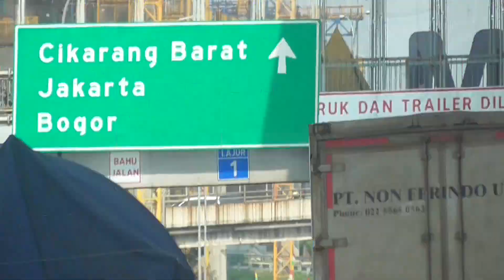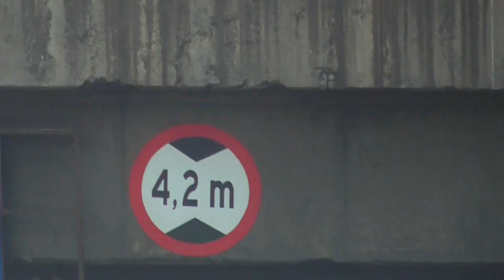pembangunan kereta cepat bandung jakarta sepanjang jalut tol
kereta cepat bandung jakarta

peorgres pengerjaan hampir 50 persen

Video Production
Copyright by Daily Rec.